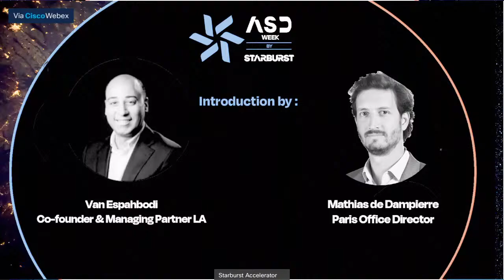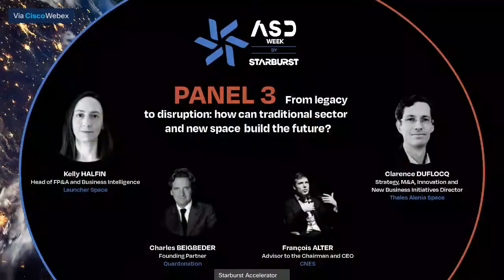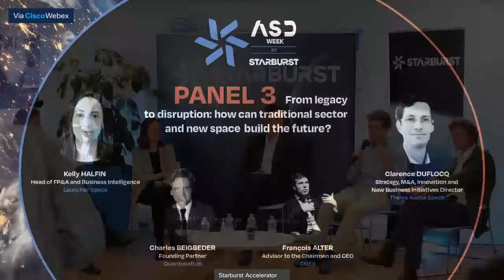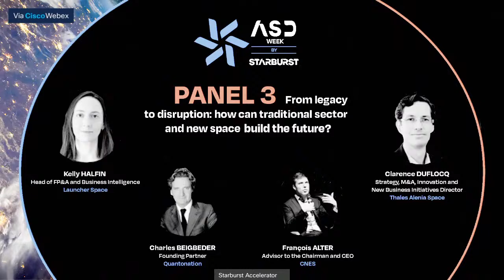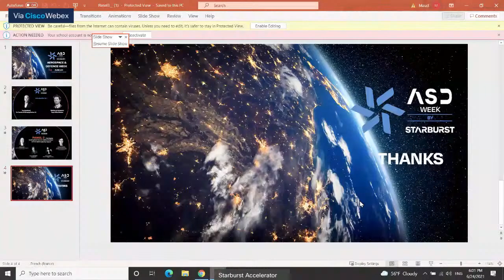Space: From legacy to disruption - Starburst Aerospace and Defense Week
The last panel discussion of the Starburst Aerospace and Defense Week will explore how legacy players and newcomers can built the future of space. As guest speakers:

- Kelly HALFIN -  Head of FP&A and Business Intelligence
- Charles BEIGBEDER -  Founding Partner of Quantonation
- François ALTER -  Advisor to the Chairman and CEO of the CNES
- Clarence DUFLOCQ   -  Strategy, M&A, Innovation and New Business Initiatives Director at Thales Alenia Space